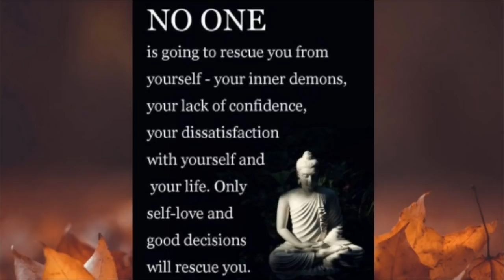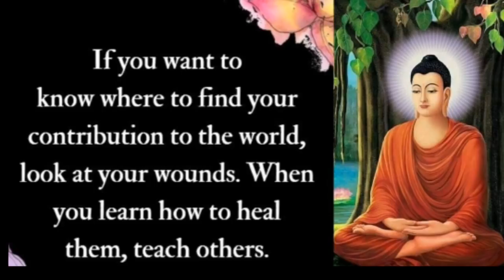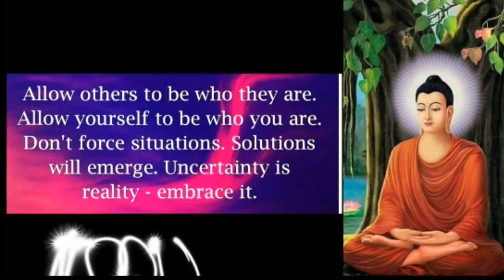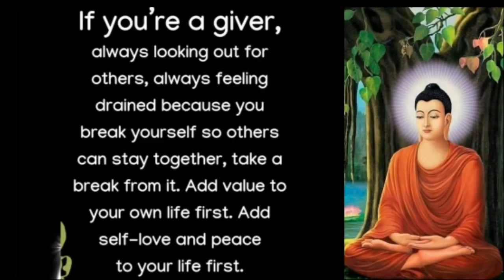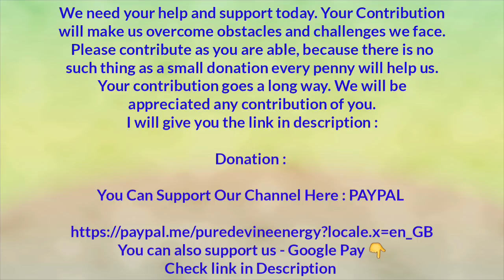Buddha Life Wisdom Quotes | Pure Devine Energy | By - K. Umakrishnaaveni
We need your help and support today. Your Contribution will make us overcome obstacles and challenges we face. Please contribute as you are able, because there is no such thing as a small donation every penny will help us. Your contribution goes a long way. We will be appreciated any contribution of you.

Recipient Name - KARNATI VENKATA RADHA KRISHNA MOHAN

Our other videos you may like :

Guided Meditation for Instant Stress relief in just 5 - minute at your home || By K. Umakrishnaaveni